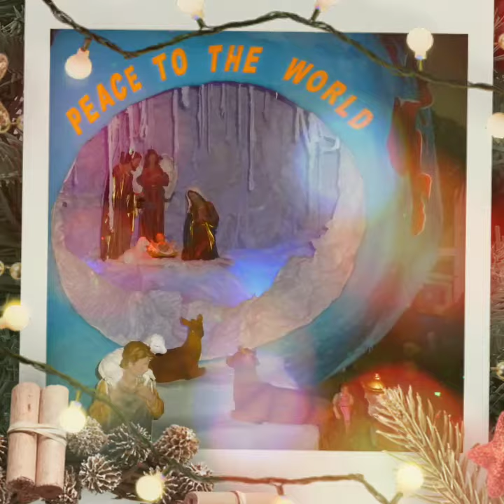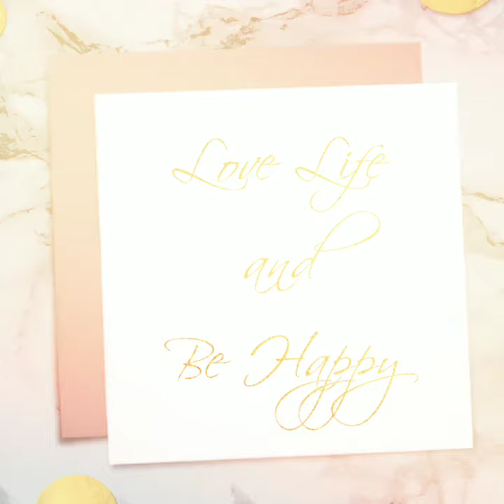Christmas Crib @ Maria Bhavan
Joy to the world the Lord has come...